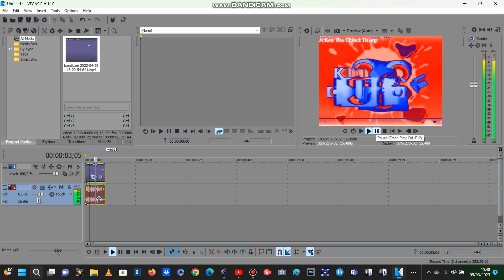pepsiflangedsawchorded in il vocodex